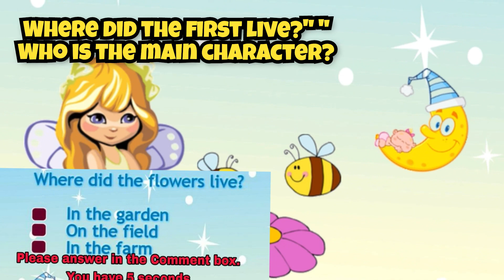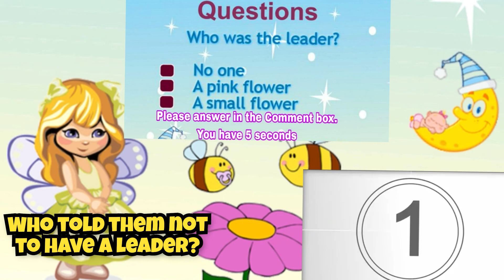One Upon a Time // The Flowers,